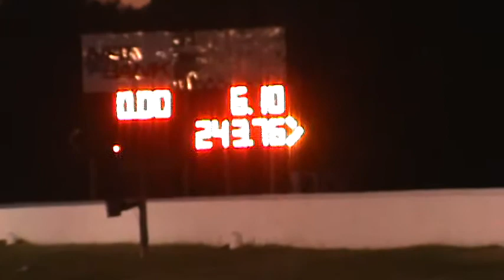Night of Fire 2011 5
Night of Fire 2011